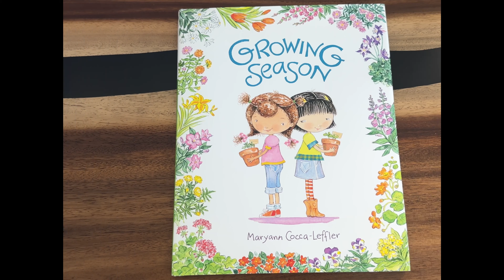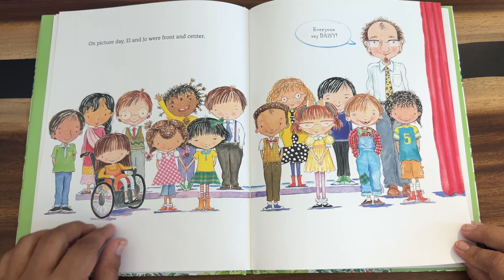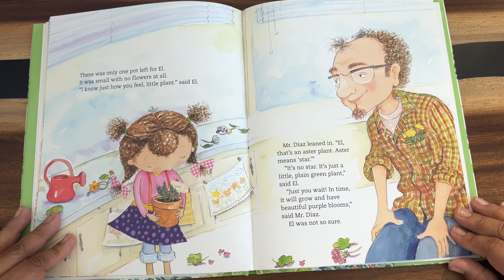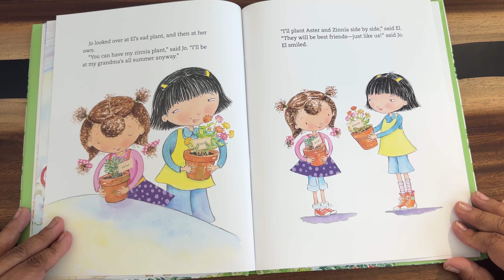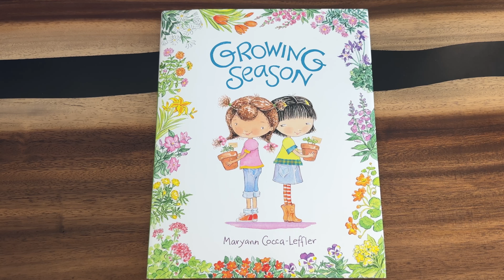Growing Seasons - Children's Read Aloud Bedtime Book (Author: Maryann Cocca-Leffler)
"El and Jo are the shortest kids in class, and they’re inseparable. But what happens when Jo starts to grow?.” (Author: Maryann Cocca-Leffler)